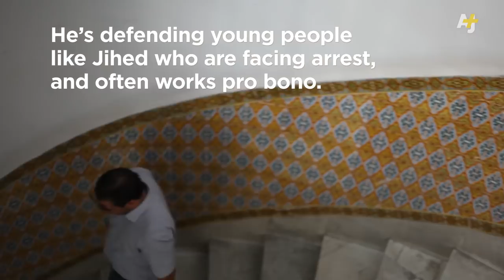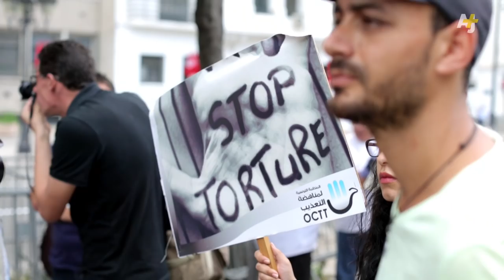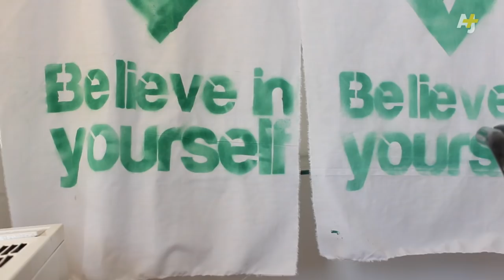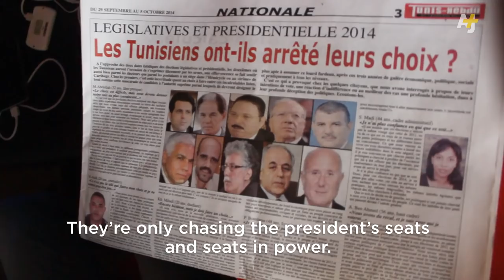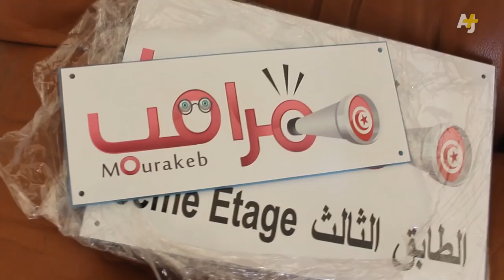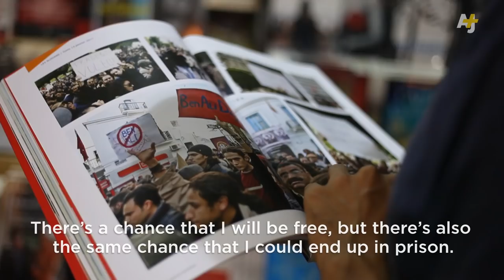Tunisia: After The Revolution And The Arab Spring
The only country to emerge from the Arab Spring with anything close to a democracy, Tunisia has become a beacon of hope for the Arab world. But elections aren't everything, and not everyone has found their place in the new Tunisia. Young people might have freedom of expression, but they are still overwhelmingly excluded from political life. And many in the older generation see them as a menace. Some former revolutionary activists like Jihed Mabrouk are angry and disillusioned. Will they ever find justice?